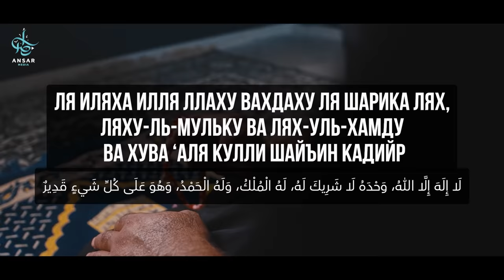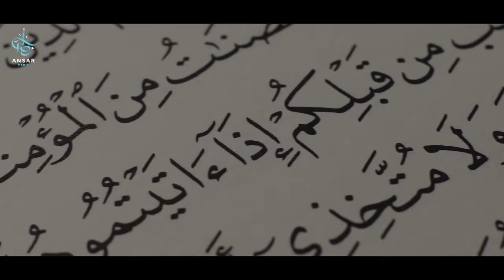ЭТО ЛУЧШЕ чем 100 жертвопринашений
Посланник Аллаха ﷺ сидел со своими сподвижниками, и к ним подошел бедуин. Сподвижники радовались, когда бедуины задавали вопросы посланнику Аллаха ﷺ, поскольку они не стеснялись задавать ему те вопросы, которые сподвижники бы постеснялись спросить.
Этот бедуин сказал Пророку ﷺ «Научи меня благому».
Посланник Аллаха ﷺ взял его руку и сказал: «Говори: СубханАллах, вальхамдулиЛлях, ва ля иляха илляЛлах ваЛлаху акбар».
Обратите внимание на это действие Пророка ﷺ. Когда разговариваешь с человеком и хочешь, чтобы твои слова дошли до него, то прикосновение рукой его плеча или рук способствуют этому. Пророк не просто сказал «говори это и это», он сначала взял его руку.